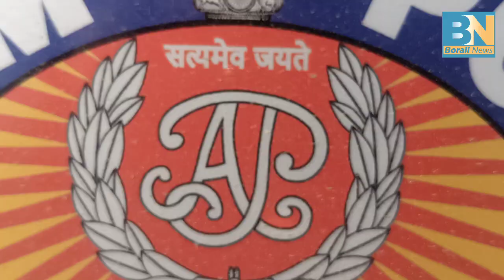13 April 2022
Dima Hasao police announces Rs.50000 reward for information on where about of  molester Pondesh Sengyung